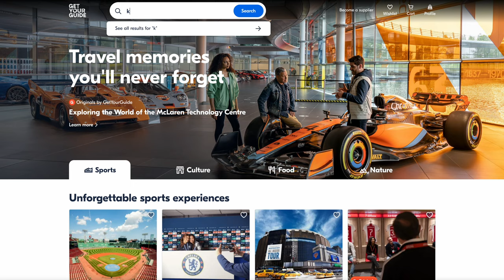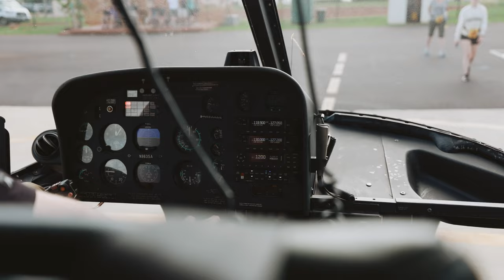THE BEST OF KAUAI (top 5 must do things on the island)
GetYourGuide makes travel a breeze! Book our same Kauai Helicopter Tour or simply check out GetYourGuide here!

We're excited to share our top 5 favorite things we experienced while on the Island of Kauai! We headed out to the island to celebrate Daniel's birthday and had the most amazing time. Kauai quickly became one of, if not our MOST favorite island in Hawaii! The island is so chill with so much to do and experience. Let us know what your favorite is in the comments!

0:00 Intro
0:57 Napali Coast Helicopter Tour
4:33 Waimea Canyon Drive
6:34 Napali Coast Boat Tour
8:36 Kalalau Trail
11:02 Lumaha'i Beach

Dan + Chelle's Amazon Storefront: